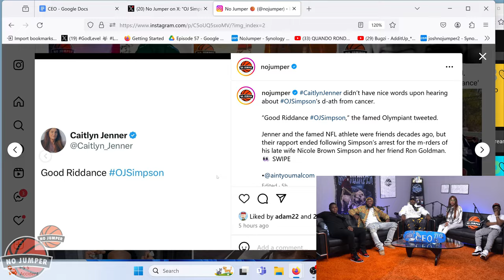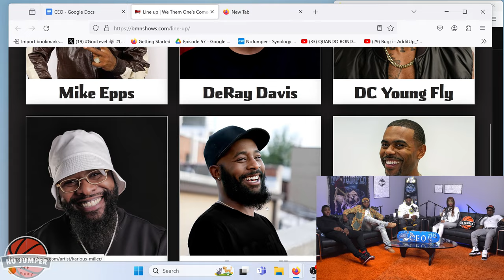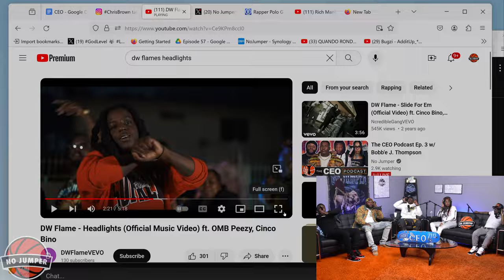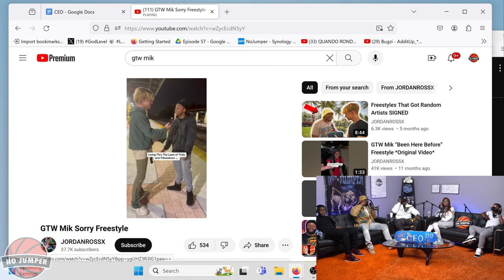The CEO Podcast Ep. 3 w/ Bobb'e J. Thompson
No Jumper Presents The CEO Podcast Hosted by DW Flame